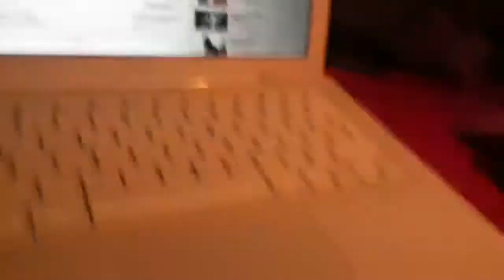Bass test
Sorry for the bad filming in the start